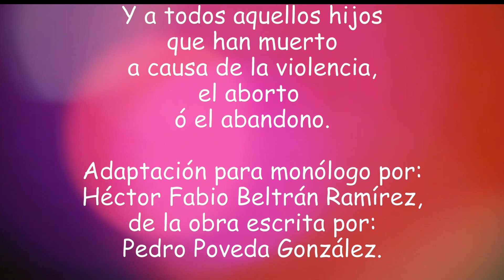Muestra Actoral Tayrovision/Mas allá del Umbral